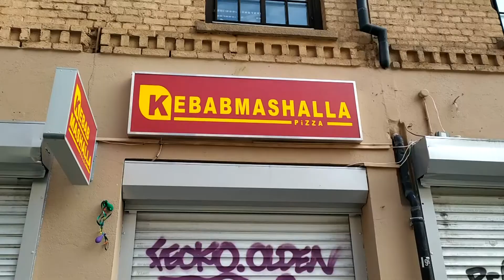Mein letztes Video - Norwegen Vlog#01 Travel Norwegen